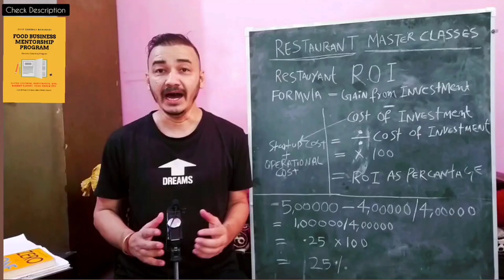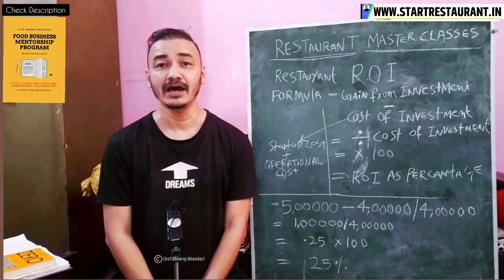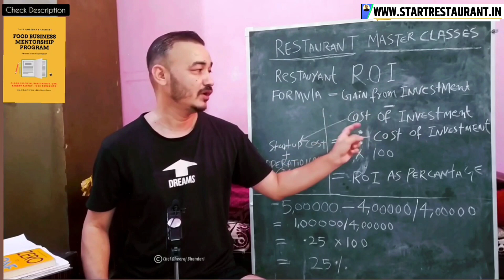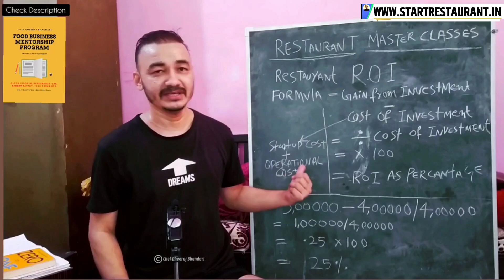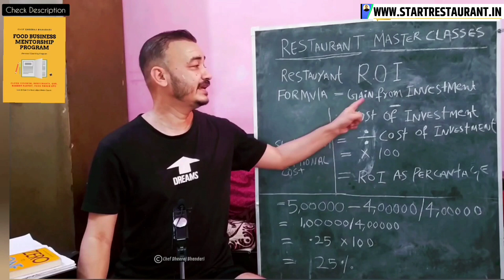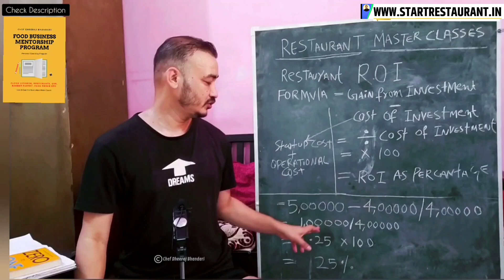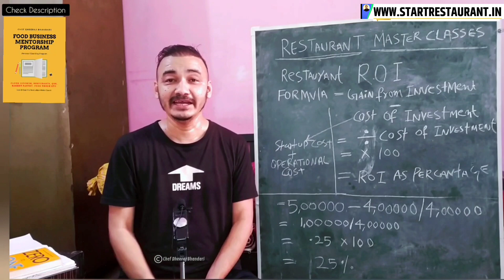Resturants ROI & Cloud Kitchen ROI - Restaurant Return on Investment Calculation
Resturants ROI | Cloud Kitchen ROI | Restaurant Return on Investment Calculation | Restaurant Management

Hello I am Chef Dheeraj Singh Bhandari, I welcome you to our 2nd channel Start Restaurant By Dheeraj Bhandari.

✅ Resturants, Cafe, Takeawy& other Food Business Interior Design services ( Basic Interior start From 50,000 Rs)

About me: I am Chef Dheeraj Bhandari an experienced chef and cloud kitchen coach with over a decade in the food and restaurant industry, I specialize in creating traditional Indian cuisine and modern fusion.Through this channel I will train you on cloud kitchen marketing ideas, cloud kitchen how to open, cloud kitchen company, restaurant business growth, cloud kitchen concept in india, restaurant business plan, restaurant business tips, hotel management etc.

VIDEO SUMMARY:

3. Instagram- @dheerajsinghbhandari

Cloud kitchen ROI
Resturants Consultancy
Resturants ROI
chef DheeraJ bhandari YouTube video
different way to save money on food cost at cloud kitchen
how To Calculate Resturants Return on investment
how to calculate resturant r o i
how to save food cost and increase profit at cloud kithen
increase profit at cloud kitchen by saving money on food cost
proper storage can save your food cost at cloud kitchen